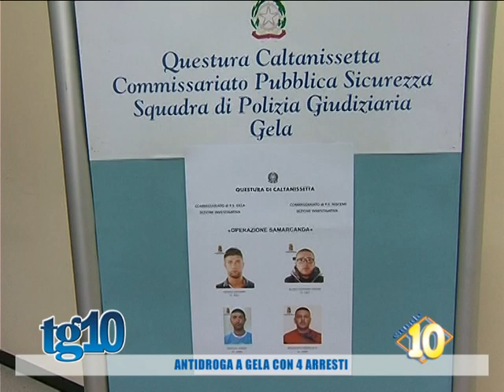Antidroga a gela con 4 arresti